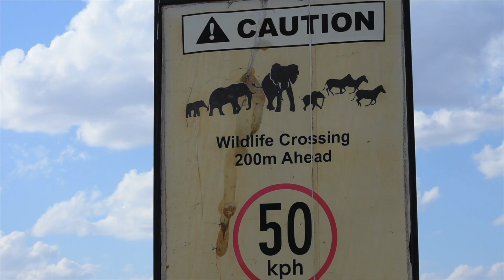kenyan roads and vehicles Africa Malayalam Travel vlog